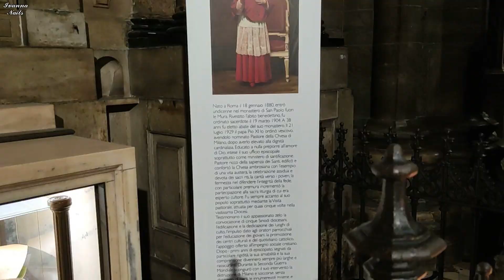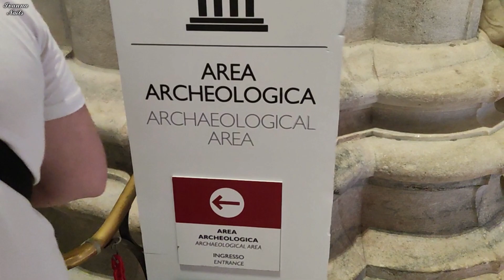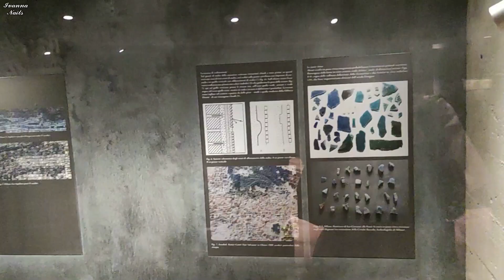MILANO TRAVEL VLOG/Piazza del DUOMO/Italia vlog 2022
@Ivanna NAILS

📝Пьяцца-дель-Дуомо (итал. Piazza del Duomo; Домская или Соборная площадь) — главная площадь Милана.
Название получила по своей главной достопримечательности — Миланскому собору (Дуомо)

📝Piazza del Duomo, 20122 Milano (MI), Italia e Piazza Duomo

📝Ансамбль площади складывался на протяжении нескольких столетий.

Начатый строительством в 1386 году, Миланский собор был завершён лишь в начале XIX века, выходящий на площадь фасад высочайше утверждал Наполеон (1805).

Напротив собора расположен дворец Карминати.

Южную сторону площади занимает Королевский дворец (Палаццо Реале), последовательно строившийся и перестраивавшийся с XIII века. Дворец пострадал от бомбёжек во время Второй мировой войны, были утрачены интерьеры (все, кроме зала кариатид), восстановление дворца затянулось до 1960-х годов.

С той же южной стороны на площади располагается возведённое в 1930-е годы здание Палаццо дель Аренджарио. В 2007—2010 годах здание было перестроено архитекторами Итало Рота и Фабио Форнасари под размещение музейных экспозиций.

В 1865—1877 годах на северной стороне площади было возведено здание одного из крупнейших европейских пассажей — Галереи Виктора Эммануила II. Строительство великолепного сооружения было омрачено гибелью автора проекта архитектора Джузеппе Менгони — 30 декабря 1877 года он упал с лесов и разбился.

В 1896 году на площади воздвигнут памятник первому королю объединённой Италии — Виктору Эммануилу II.

1 ноября 1964 года на площади была открыта станция метро Дуомо.